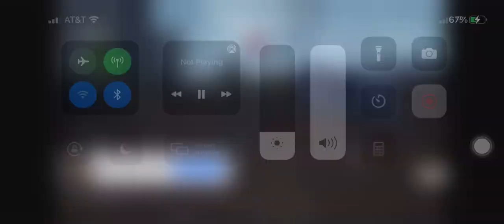Dr. Sebi plants and Micheal Jackson